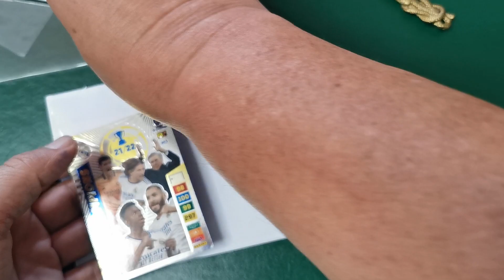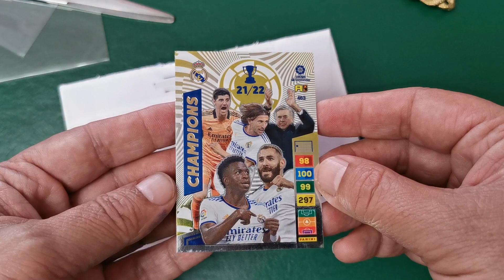HECTOREMILIO de CromosRepes manda la CHAMPIONS 21/22 de ADRENALYN XL 2022-23 ¡GRACIAS POR EL CAMBIO!